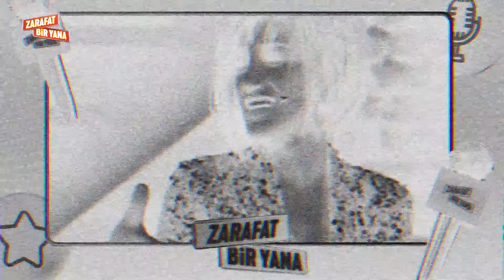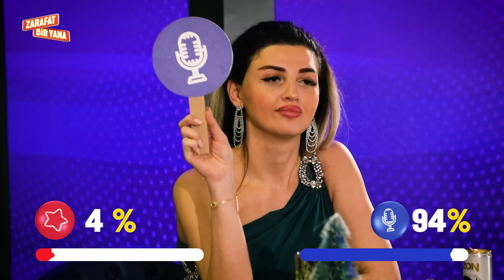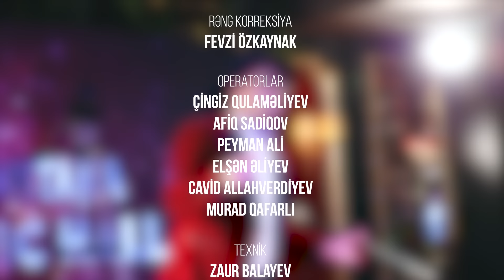Zarafat Bir Yana #10 Röya, Abbas Bağırov, Ceyhun Zeynalov (Cin) (Tam Hissə)